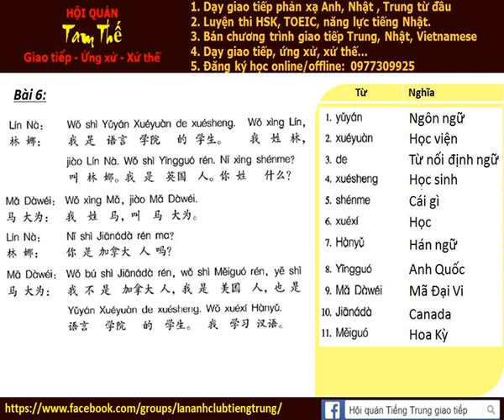Bai 6e Nghe noi phan xa Tieng Trung Build Trust I